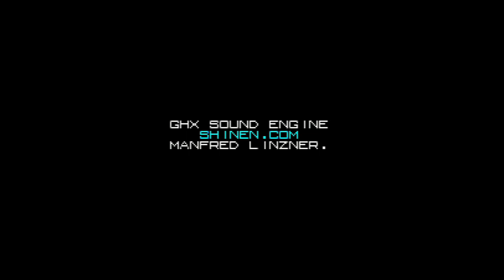Super Jetpak DX Gameboy Color Homebrew Gameplay (Played on Gamecube)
I willl be doing a full review of Super Jetpak DX soon!